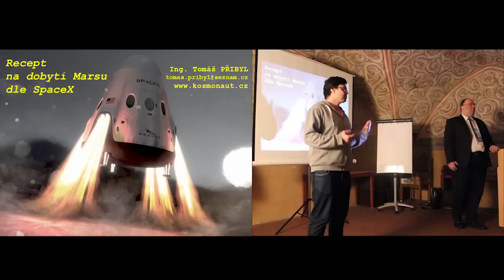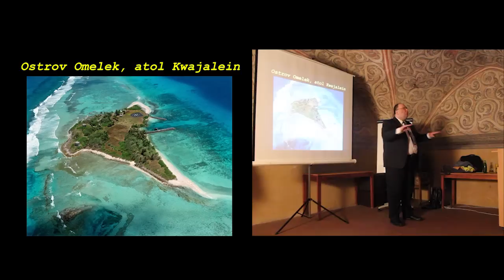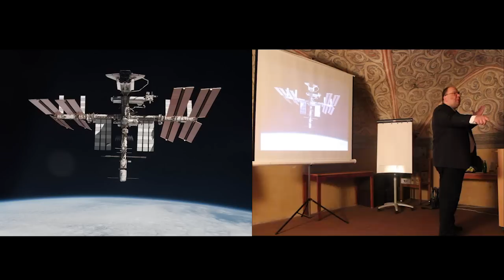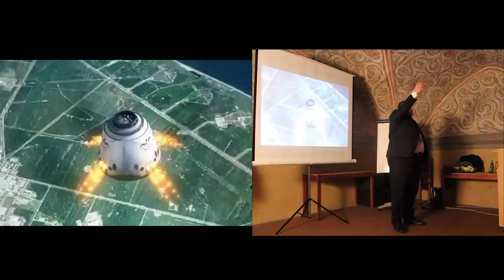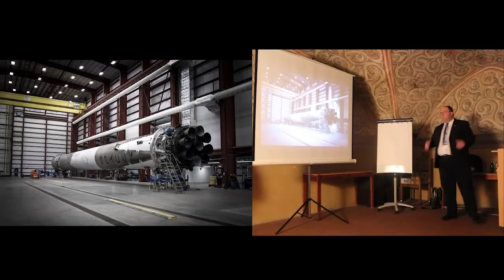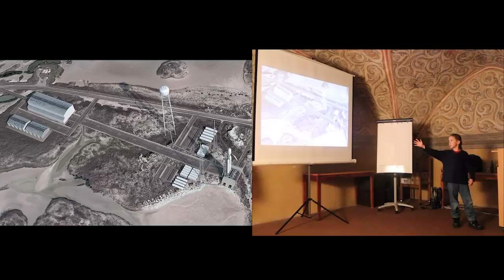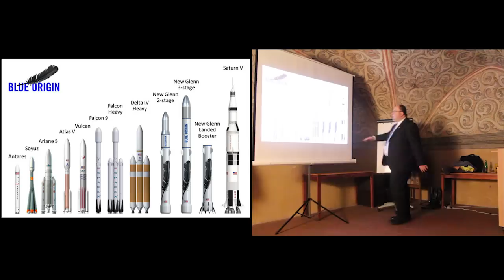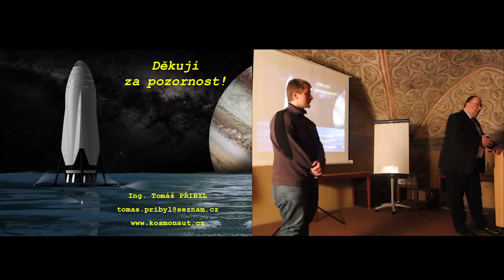Recept na dobytí Marsu dle SpaceX - Ing. Tomáš Přibyl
Kosmonautická přednáška o dobytí Marsu dle představ Elona Muska a jeho společnosti SpaceX. (přednášeno 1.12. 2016, Jihlava)